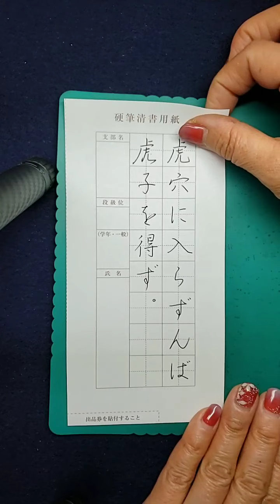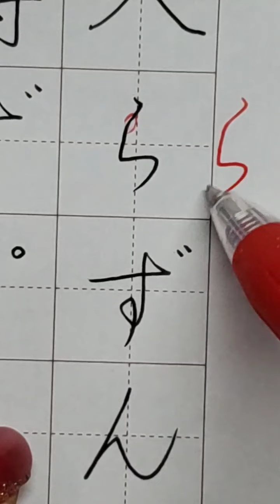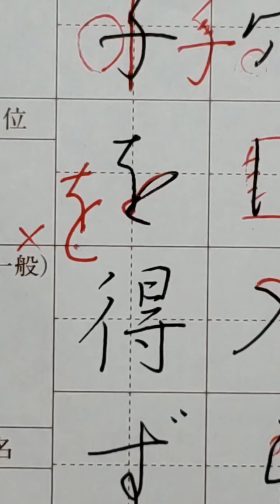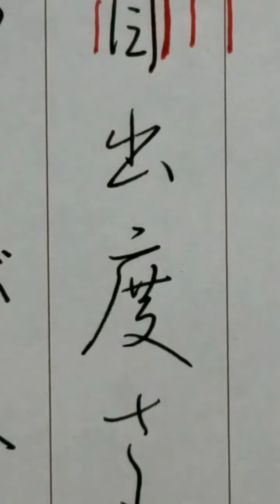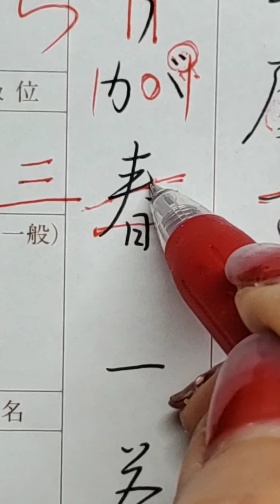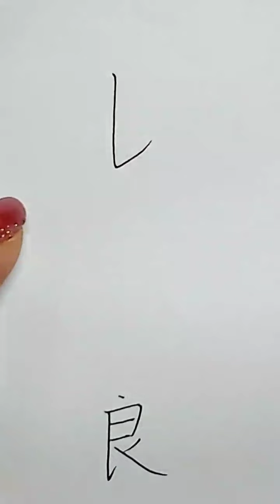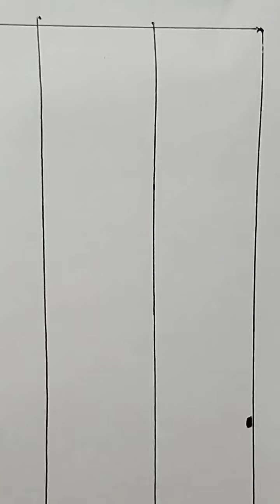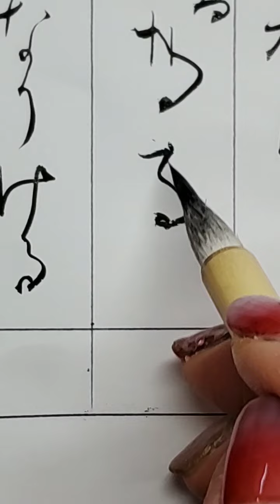【硬筆 楷書行書のかきかた】書統 硬筆 規定課題1,2、横、硬筆のポイント10、暮らしに役立つ書